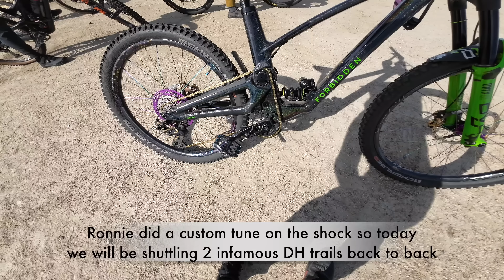I finally got my Forbidden Dreadnought dialed! DVO Custom Shock Tune made a huge difference! 3/27/23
Since I got my Forbidden Dreadnought I've been trying to get the bike dialed but it just never felt as good as my Yeti SB165. I've tried 3 different springs, I've also made tons of adjustments but the beginning stroke just always felt harsh. I knew it wasnt the shock because I have ridden the DVO Jade X on 3 other bikes and it always feels amazing. The beginning stroke is butter smooth and I have always felt planted. The Dreadnought was the opposite, the beginning stroke felt really harsh and many times my foot would slip off the pedal due to chatter on chunk. I only felt the Dreadnought come to life when I took a big jump or drop and got deep in its travel. I spoke to DVO and they wanted me to send it back in so Ronnie could do a custom tune on it. He adjusted the shim stack and changed the compression, he said the Dreadnought needed lighter compression and he did his magic. I knew Ronnie knows his shit but I wasnt expecting the bike to feel this much better. With in the first 30 seconds of riding through the fast chunky section the bike immediately felt so much better. It finally felt smooth just like every other bike I had with with the Jade X. I also felt the rear wheel go backwards much more than ever before. This kind of threw me off because it felt like I had a loose axle. I am sure I will get used to this and when I do I will be able to ride more aggressively. All in all I am so stoked on it. I have held on to my Yeti because I wasn't sure I was going to keep the Dreadnought. Now I think Im ready to let me Yeti go.